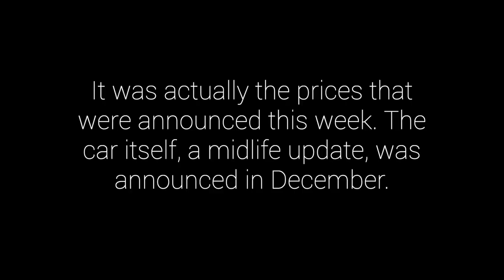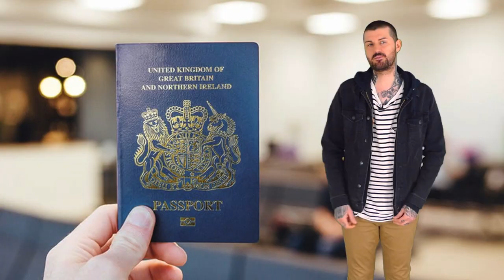Car LOLs #2 | Alfa Tonale SUV | Vegan Volvo | '70s filth | WCOTY you've never heard of & more...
This week's car news done like nobody else does it. This week:

* Alfa kills Giulietta, does SUV. About time.
* £200,000 ABT RS6-R. Mental.
* New Vauxhall Vectra prices. Boring.
* Autobahn Simulator 2 is a REAL GAME.
* Caterham Super Seven 1600. Like the '70s but less shit.
* Polestar Precept vegan car. Actual, no lie.
* New car sales tank. Shit.
* Kia Telluride wins WCOTY. Nope, us neither.
* Car makers doing good stuff for COVID-19. Yay.